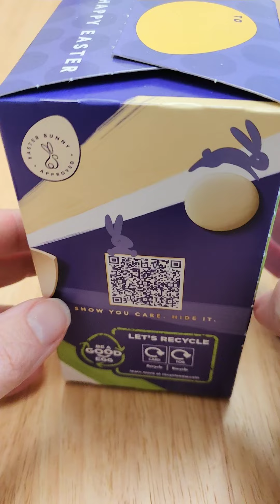Cadbury White Buttons Easter Egg Unboxing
Today I am unboxing the Cadbury White Buttons Easter Egg - hollow white chocolate egg containing white chocolate buttons.